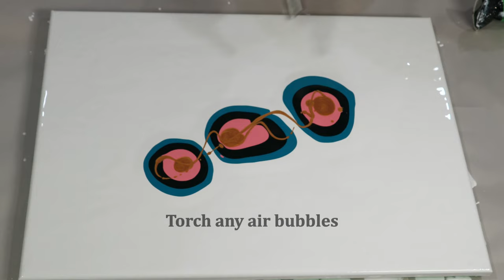Acrylic Pour - BIG CANVAS - Dutch Pour - Butterfly Wings - Beautiful Colour Combination.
This painting is inspired by the beautiful Butterflies. It is so amazing that those tiny little creatures have such beautiful colours. This dutch pour represents 2 huge wings with some shiny gold splashes. As you saw in the video, you can save your painting if you didn’t like the result. Think about what can be done before scraping it off. Although I do scrape lots of paintings when I have no hope that it can be fixed ( I still saved a lot ;)

I share my dry results on my Instagram page as well, you can check them out there too

Canvas Size: 18”x24” Inches

Colours used in this painting:
- Titanium White for the base by Amsterdam Acrylics
- Turquoise Blue by Liquitex Basics
- Paynes Gray by Liquitex Basics
- Pink Rose by Liquitex Basics
- Old Gold by Artist’s Loft
All the colours are mixed with water only. No silicone oil or Fleotrol added.
Ratios are: 35% Paint
45% water (I add more water some times until I achieve the right consistency)

Music for painting part by Juan Sanchez
- Fluid ART SUPPLIES:
Amazon Shop (Canada)~
Amazon Shop (USA) ~

Nasibah Daghistani